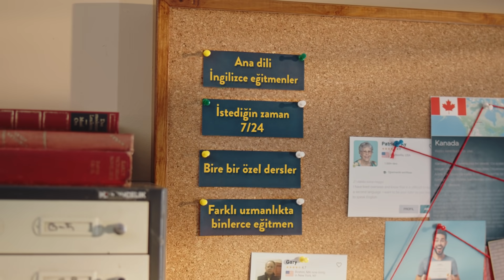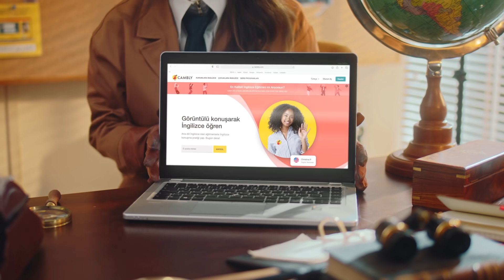Dedektif Deniz, senin için Cambly’yi araştırdı. 🔎 Bu yolculuğa sen de onunla çıkmaya hazır mısın?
Deniz gibi sen de Cambly ile İngilizce öğren!

Cambly, ana dili İngilizce olan eğitmenlerle bire bir, özel ders alabileceğiniz veya 3 kişilik grup derslerine katılabileceğiniz bir platform. Eğitmeninizi kendiniz seçebilir, eksik olduğunuz konular üzerine yoğunlaşabilir ve İngilizce konuşma pratiği yapabilirsiniz.

Kurs sınıflarında sıra bekleyip kaybolmadan, trafikte zaman harcamaya gerek kalmadan dilediğiniz gibi sadece bir bilgisayar veya telefon üzerinden online uygulamayı kullanarak, evinizin konforunda İngilizce öğrenin!

"Cambly ile İngilizce Öğren" YouTube kanalımızda da İngilizce konu anlatımlarıyla birlikte pratik konuşma videolarına ulaşabilir, İngilizcenizi geliştirmeye dair ipuçlarını inceleyebilirsiniz.

Cambly Türkiye resmi YouTube hesabıdır.
The official YouTube Channel of Cambly Turkey.